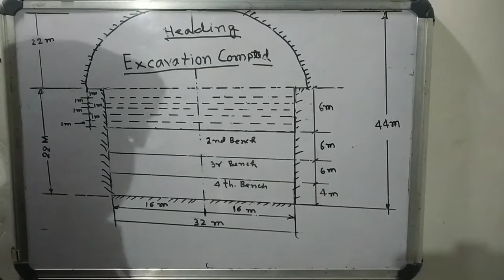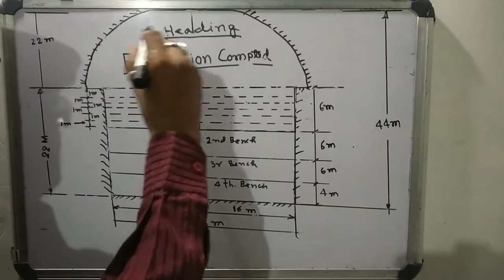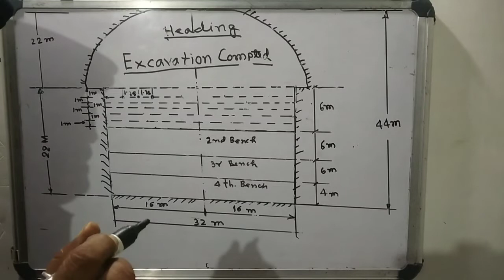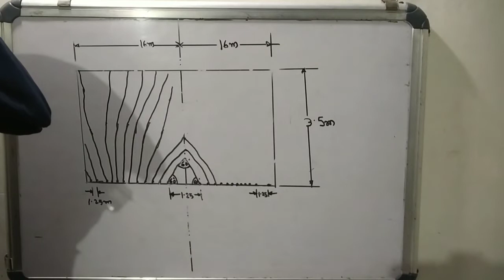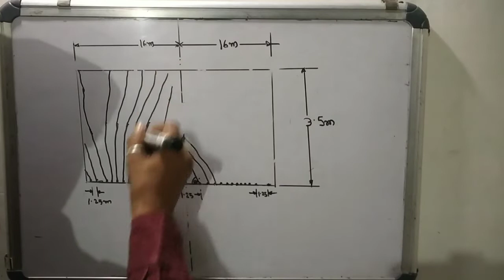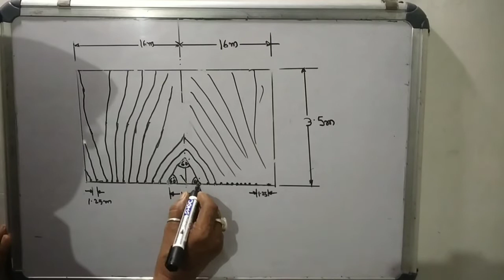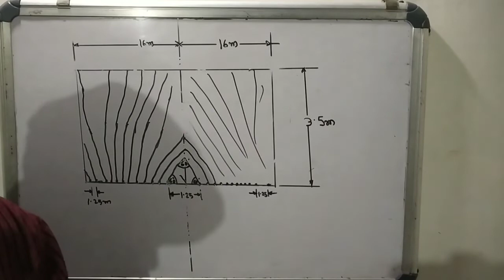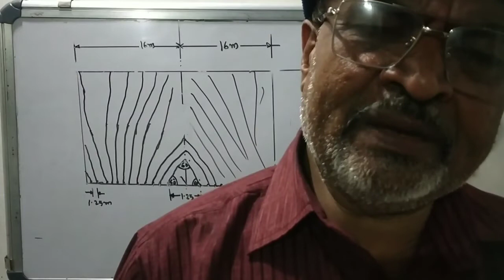wedge cut drilling pattern for excavation of power house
Details of wedge cut drilling pattern for excavation of power house cavern.